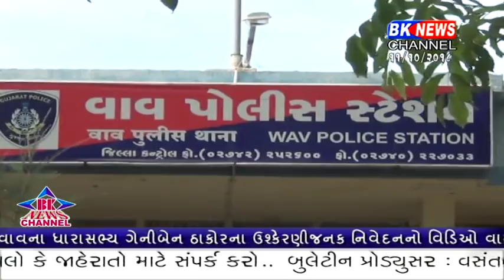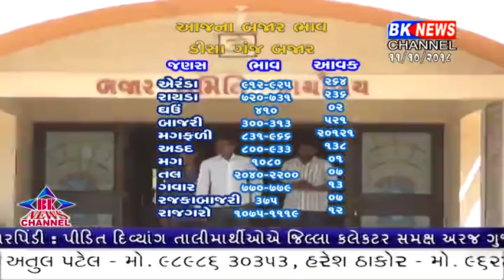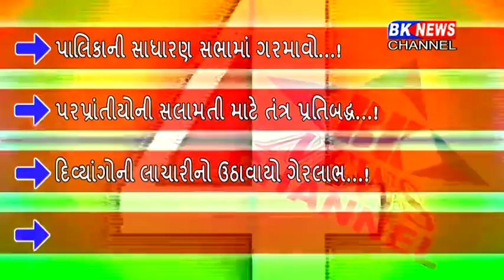11 10 2018